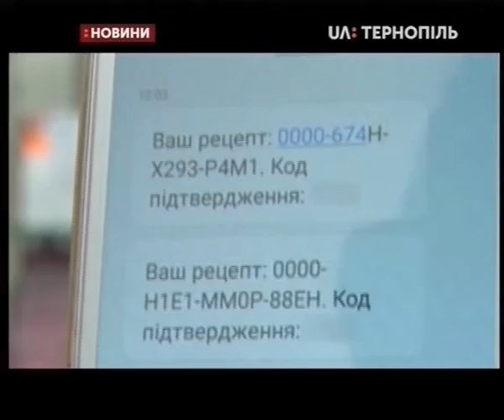11.04.2019. Новини. 17:00